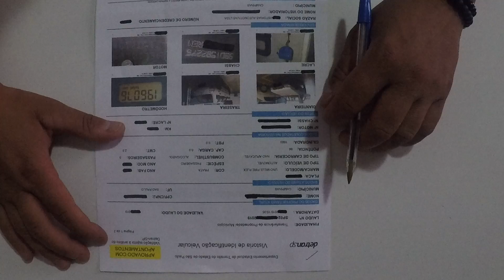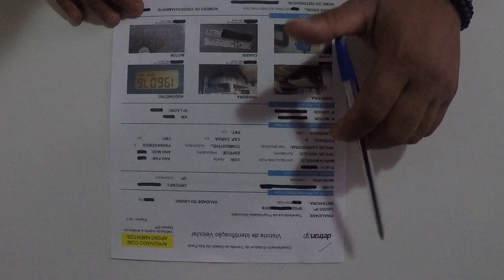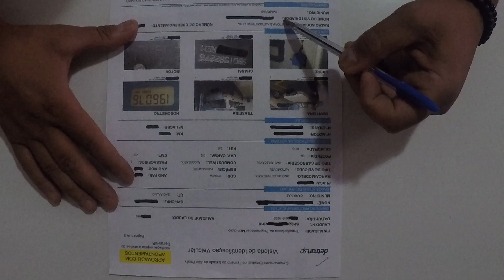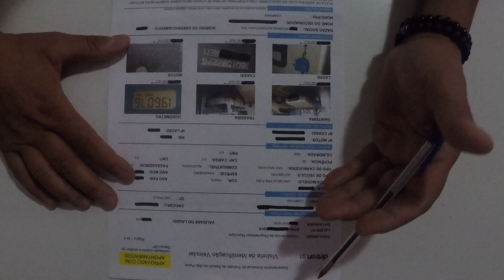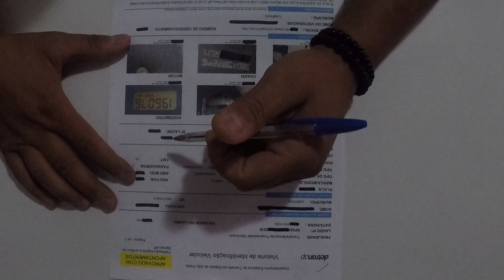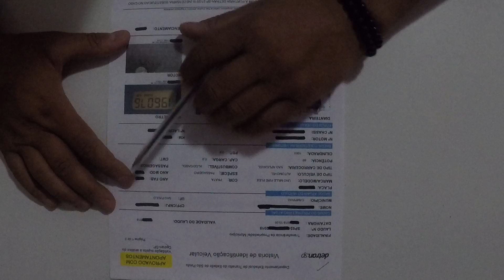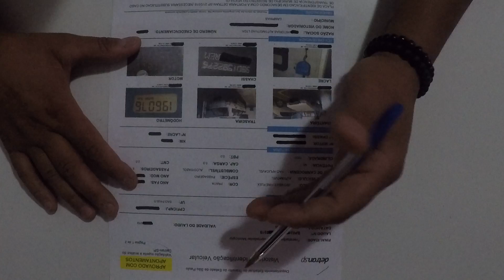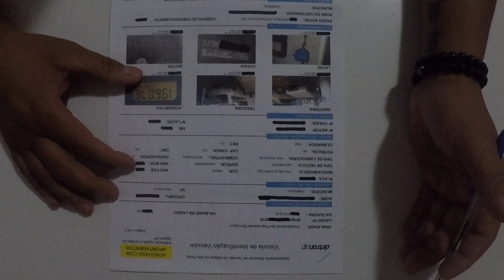Laudo de Transferência/Veicular Parte 2 Apontamentos ( Entenda cada resultado )